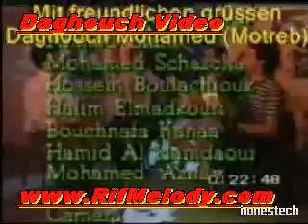Rif. Anoual 1